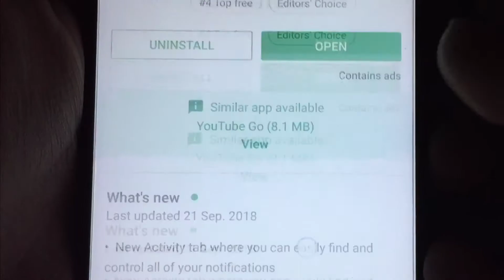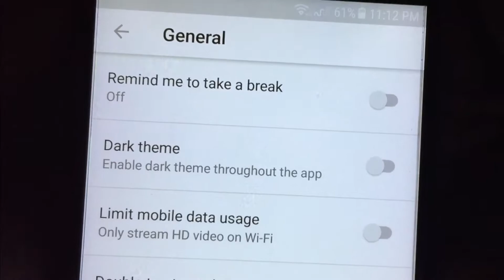HOW TO ENABLE YOUTUBE DARK MODE ON ANY ANDROID | PH